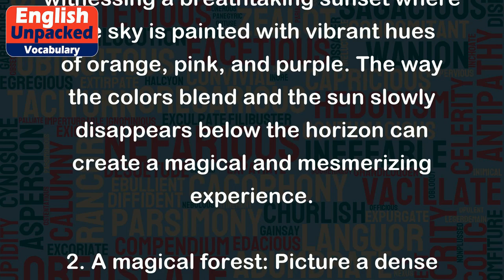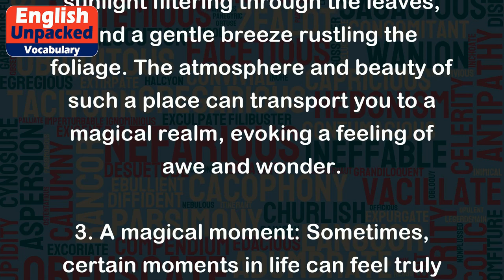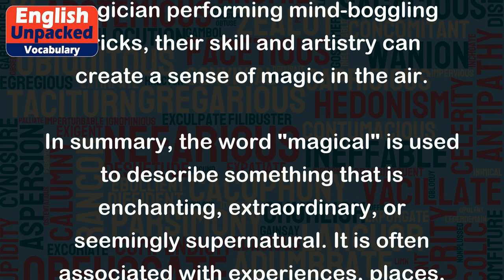Magical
The word "magical" is an adjective that is used to describe something that is enchanting, extraordinary, or seemingly supernatural. It is often associated with things that evoke a sense of wonder and awe. When something is described as "magical," it implies that it has qualities or characteristics that are beyond the ordinary or expected.
Here are a few examples to illustrate the meaning of "magical":
1. A magical sunset: Imagine witnessing a breathtaking sunset where the sky is painted with vibrant hues of orange, pink, and purple. The way the colors blend and the sun slowly disappears below the horizon can create a magical and mesmerizing experience.
2. A magical forest: Picture a dense forest with towering trees, dappled sunlight filtering through the leaves, and a gentle breeze rustling the foliage. The atmosphere and beauty of such a place can transport you to a magical realm, evoking a feeling of awe and wonder.
3. A magical moment: Sometimes, certain moments in life can feel truly magical. For example, imagine standing on a beach at night, surrounded by darkness, only to witness a breathtaking display of bioluminescent plankton lighting up the waves. This unexpected and extraordinary phenomenon can create a magical moment that stays with you forever.
4. A magical performance: When a performer captivates an audience with their incredible talent, it can be described as a magical performance. Whether it's a musician playing a haunting melody, a dancer effortlessly gliding across the stage, or a magician performing mind-boggling tricks, their skill and artistry can create a sense of magic in the air.
In summary, the word "magical" is used to describe something that is enchanting, extraordinary, or seemingly supernatural. It is often associated with experiences, places, or moments that evoke a sense of wonder and awe.